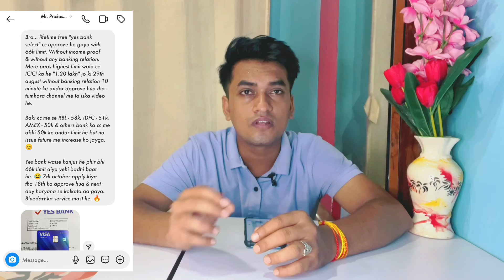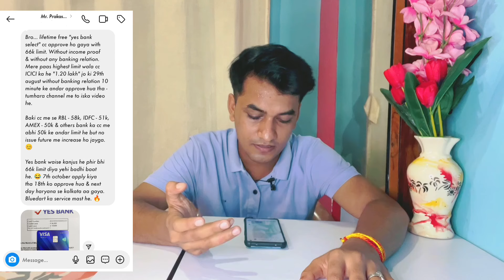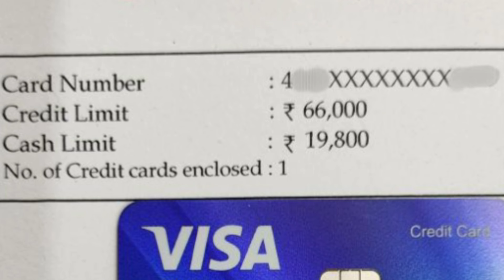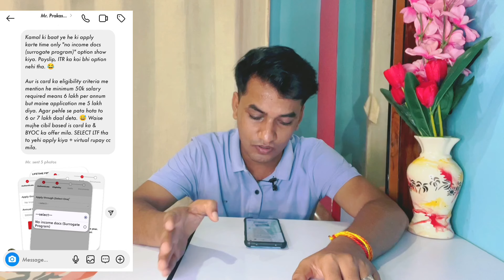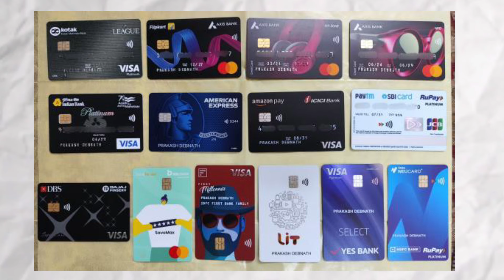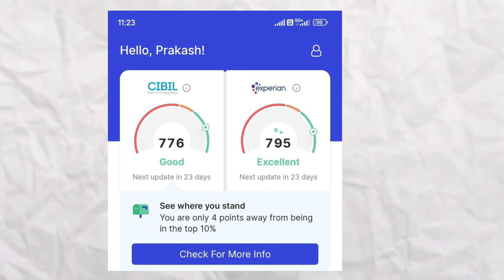Yes Bank Credit Card Lifetime Free offer + Without income proof 🔥 | Yes Bank (VD365)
👉 Important Links:-

1. Yes Bank Credit Card

2. HDFC Bank Credit Card Apply

3. Swiggy Lifetime Free Credit card Apply

4. SBI Cashback Credit card Apply

5.  Indusind Bank credit card Apply Highest Approval